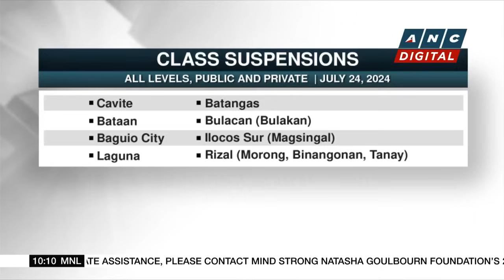Marcos: P2.88-B in aid prepositioned for victims of typhoon Carina | ANC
ANC brings you the latest updates on the weather as  typhoon Carina and typhoon-enhanced monsoon batter parts of the Philippines with heavy rains.